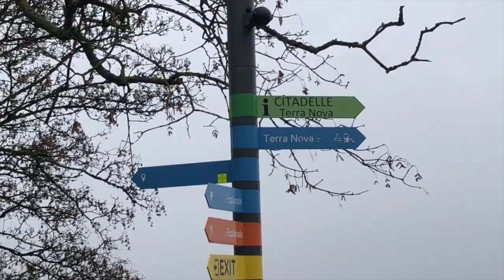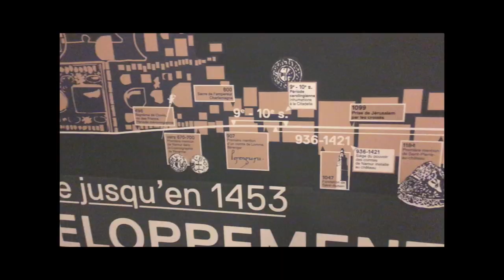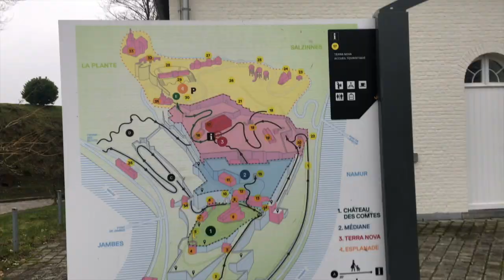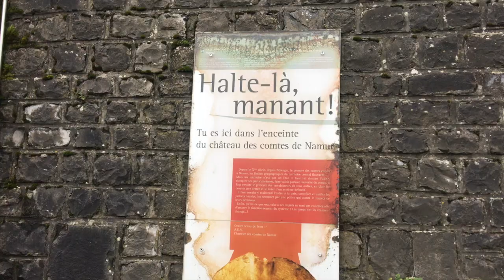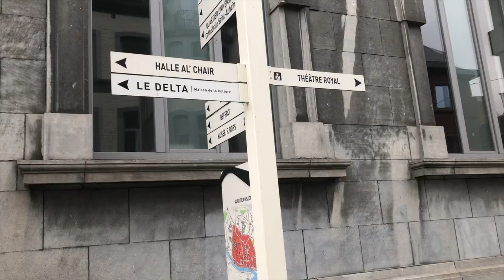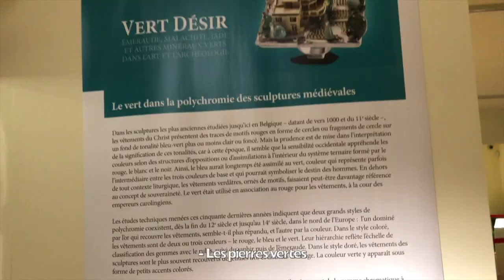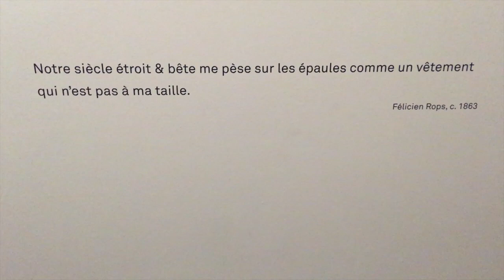VLOG 3 : Namur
Hellooo,

Pour ce 3e vlog, nous nous sommes rendues dans la capitale wallonne, Namur !!

Les lieux qu'on a visité :

Citadelle de Namur (Route Merveilleuse 64)
Le Delta - Espace Culturel Provincial (Avenue Fernand Golenvaux 18)
Musée Provincial des Arts Anciens du Namurois - Trésor d'Oignies (Trem.a) (Rue de Fer 24)
Musée provincial Félicien Rops (Rue Fumal 12)